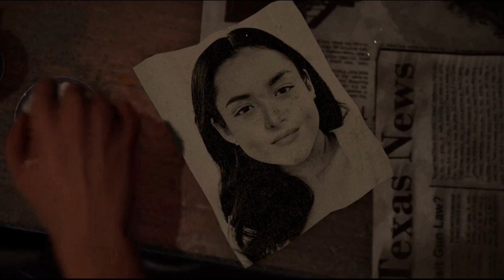[GER[ Die neue map sieht umwerfend aus! komplette Trailer analyse! The Texas Chain saw Massakre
Video Beschreibung:
Wir Spielen hauptsächlich Family selten gibts auch Viktim Gameplay mit viel Fail potenzial
also schaut doch rein
Spiel Beschreibung:: The Texas Chain Saw Massacre ist ein Survival-Horrorspiel, das auf
der Texas-Chainsaw-Massacre-Filmreihe basiert. Es wurde von Sumo Nottingham entwickelt
und von Gun Interactive veröffentlicht. Es bietet kooperatives Gameplay und
Spieler-gegen-Spieler-Kämpfe.
🕹Info zum Spiel
Titel: The Texas Chain Saw Massacre
Genre: Actionspiel, Indie Game
Entwickler: Sumo Digital
Publisher:Gun Interactive
Wenn Dir das Spiel gefällt, bitte unterstütze die Entwickler und lade Dir das Spiel im Original:
- - - -- - - - - - - - - - - - - EN- - - - - - - - - - - - - - - - - - - - -
Video description:
We mainly play Family rarely there is also Viktim gameplay with a lot of fail potential so
Game description:: The Texas Chain Saw Massacre is a survival horror game based on the
Texas Chainsaw Massacre movie series. It was developed by Sumo Nottingham and
published by Gun Interactive. It features cooperative gameplay and player-versus-player
combat.
🕹Info about the game
Title: The Texas Chain Saw Massacre
Genre: Action Game, Indie Game
Developer: Sumo Digital
Publisher: Gun Interactive